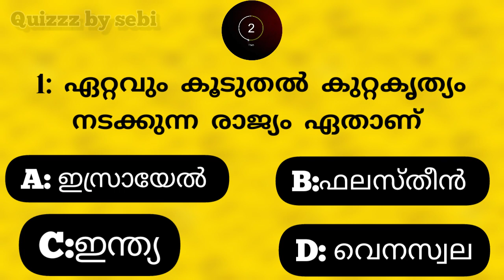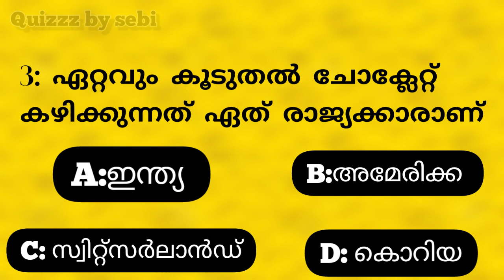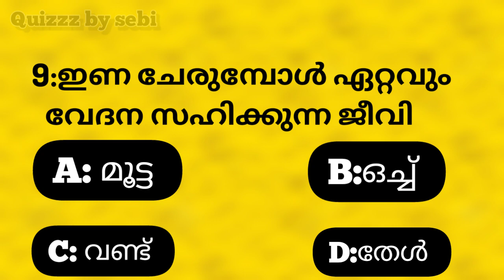Episode ://general knowledge quiz in malayalam //gk//gk//psc